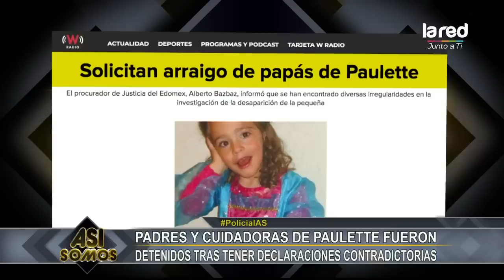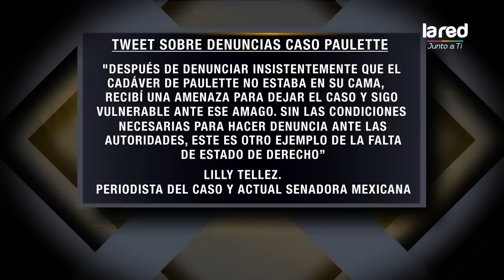Las hipótesis en relación a las causas de la desaparición y muerte de Paulette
Teorías apuntan a que la niña cayó hacia uno de los extremos de su cama, en donde quedó atrapada y poco a poco fue perdiendo el oxígeno, pero un misterioso corte de luz repentino y la posterior aparición del cuerpo de la niña generan dudas sobre este caso, conoce todos los detalles en la nota.